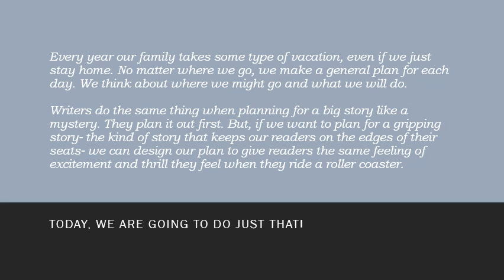Mystery Writing Unit F Lesson 6 Video